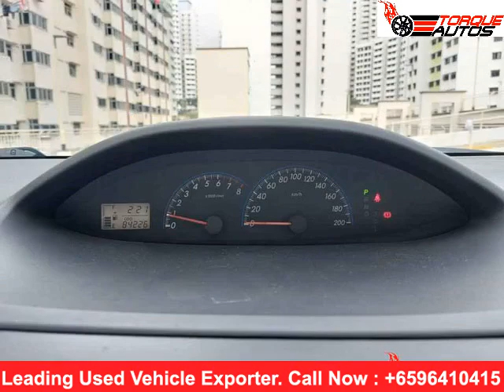export cars in Singapore | TOYOTA VIOS 2007 | import cars from japan